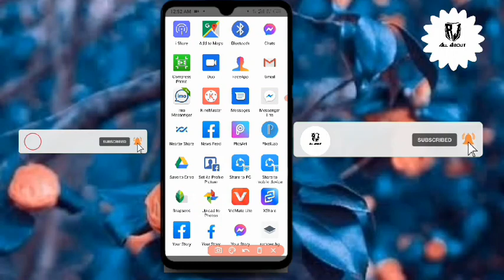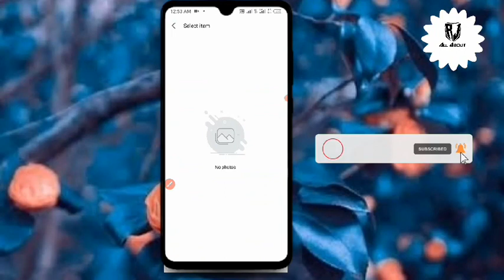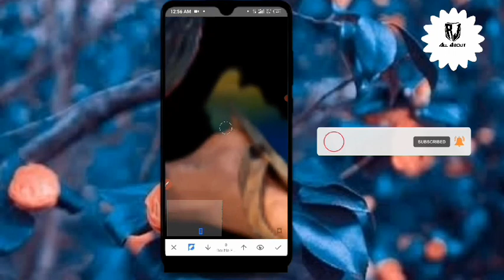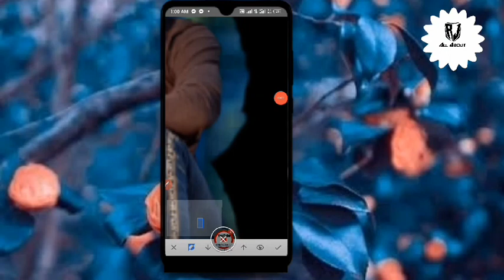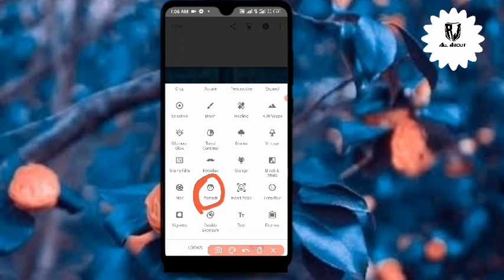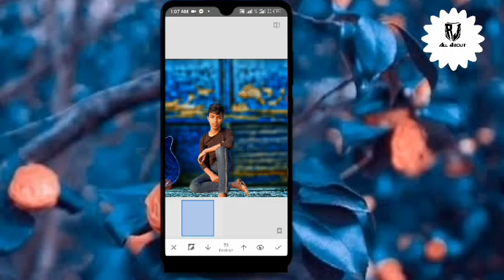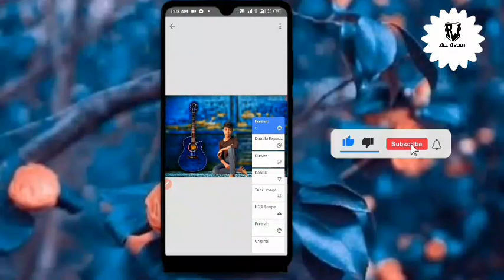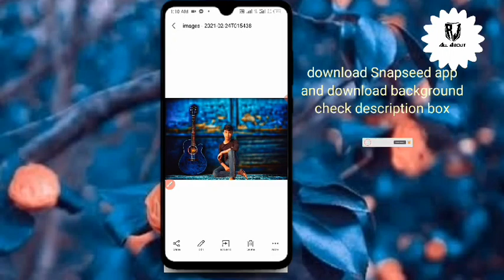Snapseed Background Change Photo Editing | Snapseed Stylish Photo Editing | Editing In Hindi | 2021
Snapseed Background Change Photo Editing | Snapseed Stylish Photo Editing | Editing In Hindi |
Snapseed Background Change Photo Editing | Snapseed Stylish Photo Editing | Editing In Hindi | 2020

Naresh Keer snapseed photo editing
background colour change snapseed
new photo editing snapseed
background change snapseed editing
snapseed background change editing
snapseed
new snapseed photo editing tricks editing
snapseed background change trick
lightroom
lightroom editing
adobe lightroom
lightroom cc
lightroom tips
lightroom tutorials
lightroom cc tutorial
lightroom tutorial
lightroom color grading lightroom 2021

Snapseed Background Chenge | Snapseed Se Photo Kaise Edit kare | snapseed photo editing